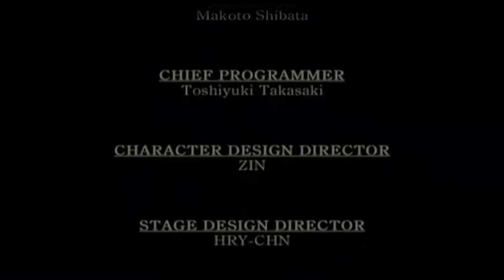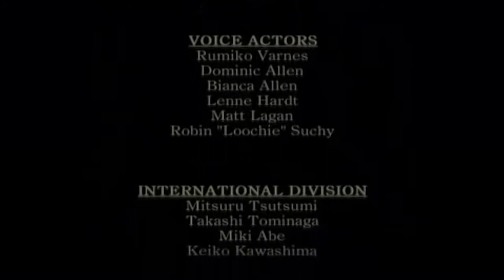Fatal Frame | 15 FINALE | It's the End of the Game as We Know It ♪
And I'm screwed!